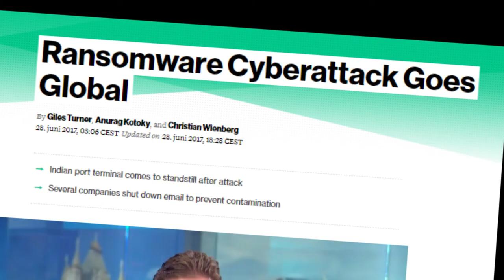Cybersikkerhet på styrerommet 2017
Har du vurdert konsekvensene ved å ikke delta på 1/2 dags konferansen?